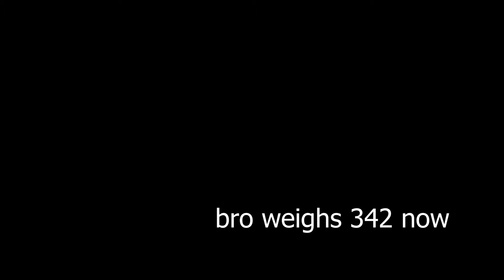Worlds FIRST Floor loot ONLY Nuke in Warzone 3